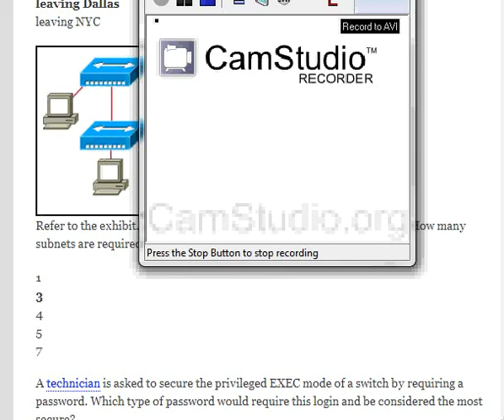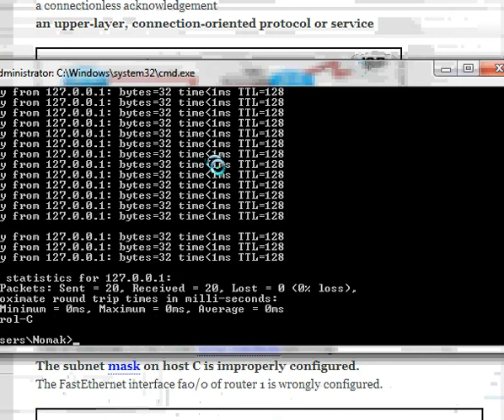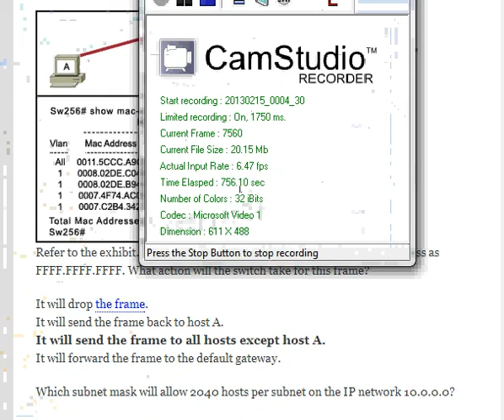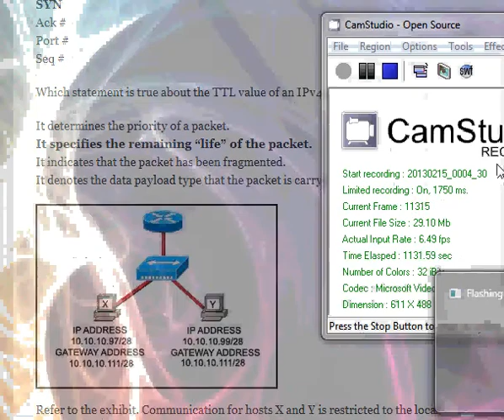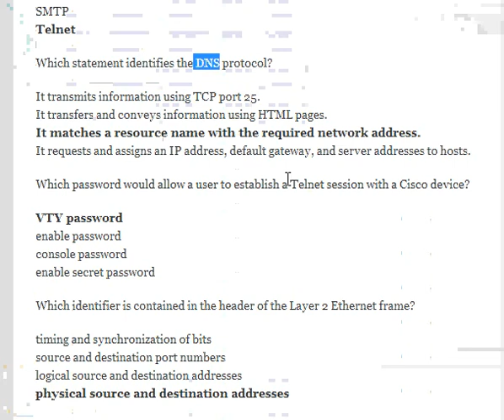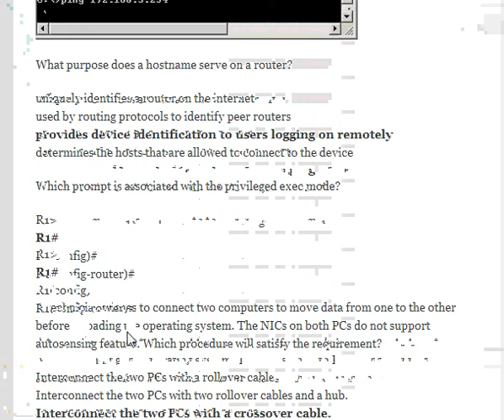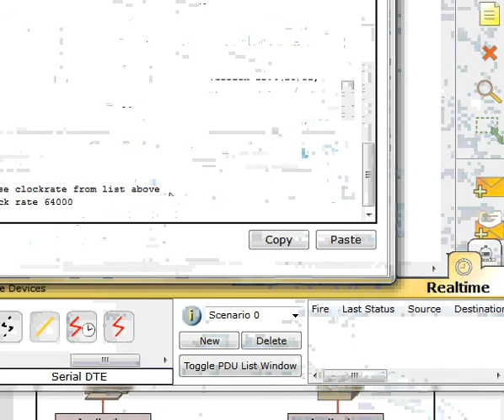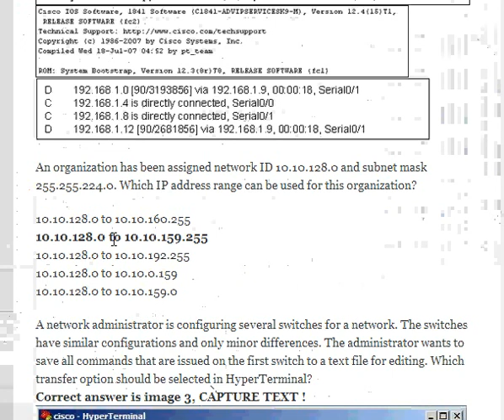CCNA module 1 exam 1 video 2